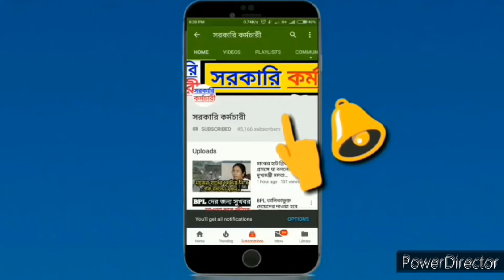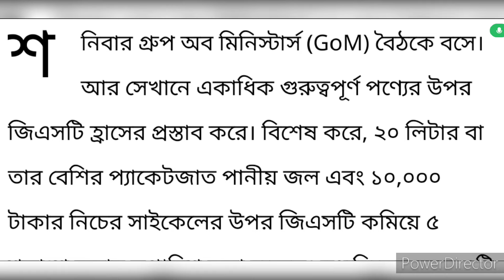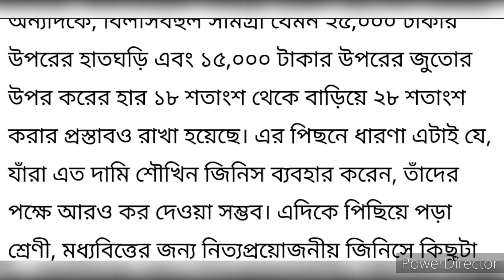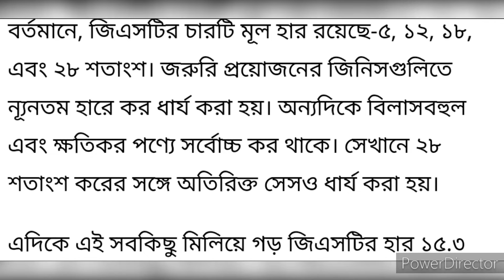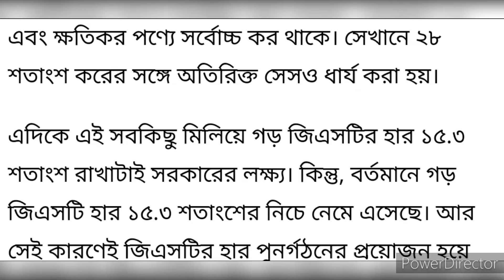আজ থেকেই দাম বাড়ছে এই সব দ্রব্যের, সাধারণ মানুষের মাথায় হাত! কোন কোন দ্রব্যের দাম কমছে জানুন।